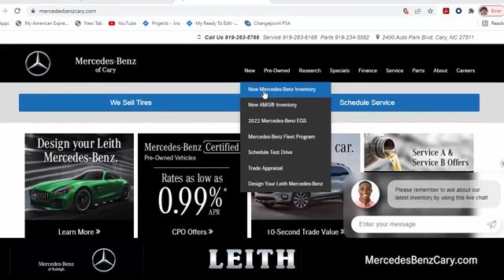New 2025 Mercedes-Benz GLS Cary For-Sale, NC Z500878 - SOLD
Year: 2025
Make: Mercedes-Benz
Model: GLS
Trim: GLS 450
Transmission: Automatic
Color: Cirrus Silver Metallic
Stock #: Z500878
VIN: 4JGFF5KE4SB276425

Address:
2400 AutoPark Boulevard